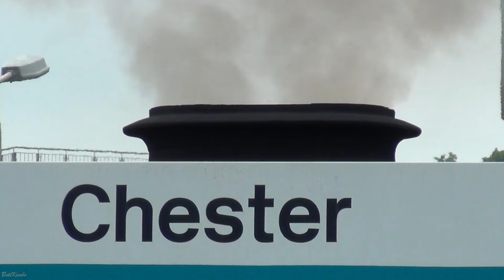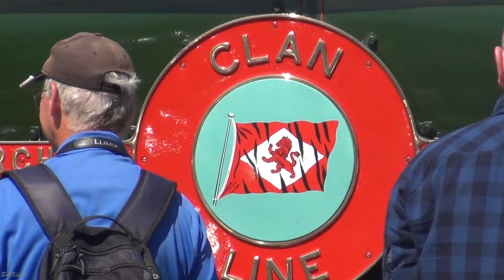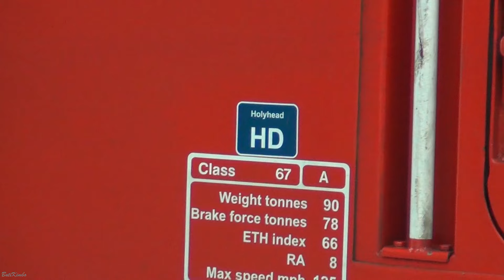Railfanning at Chester station, Cheshire, Great Britain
📹Mid decade 2010